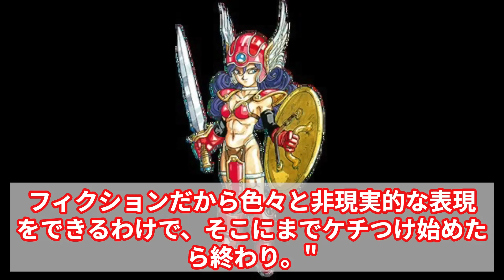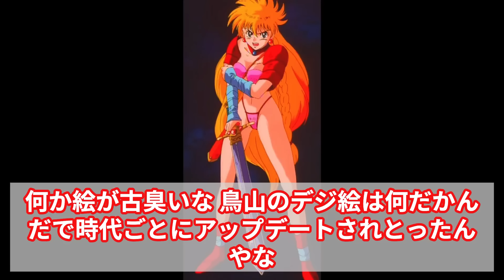ドラクエがポリコレの餌食になり鳥山先生もびっくりの改悪が施された模様…